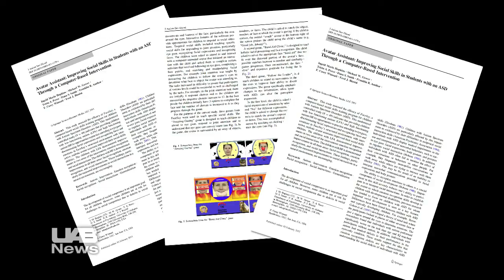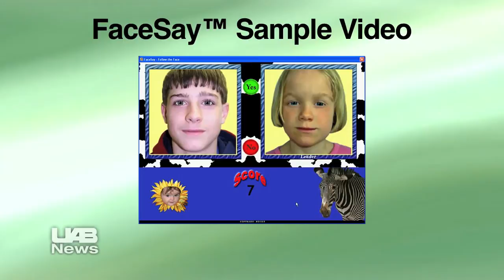Computer game helps kids with autism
Children with autism spectrum disorders are better able to recognize faces, facial expressions and emotions with the help of an interactive computer-software program called FaceSay, according to newly published research from psychologists at UAB.